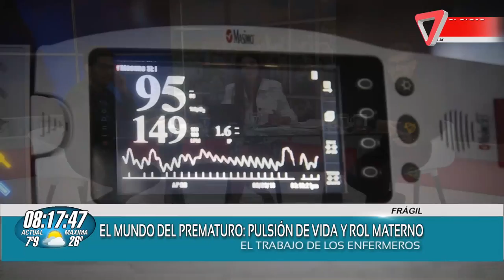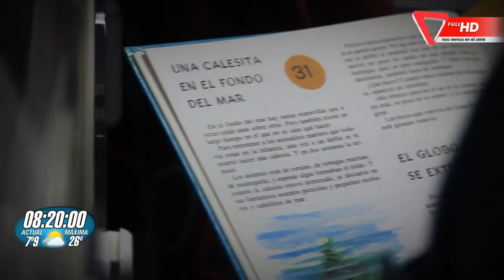Prematuros tercera parte